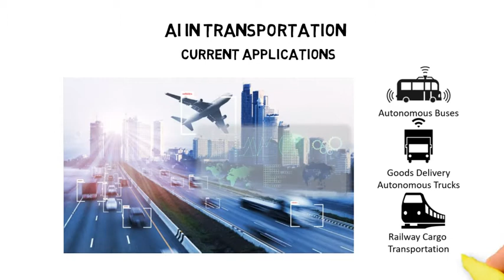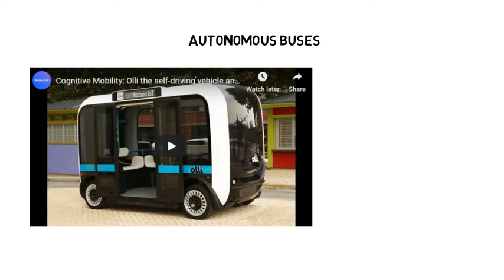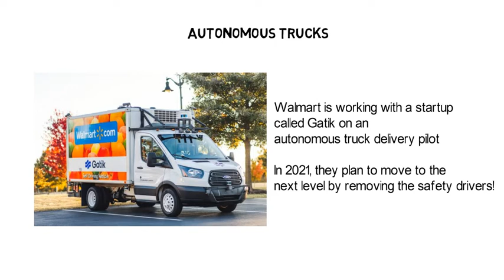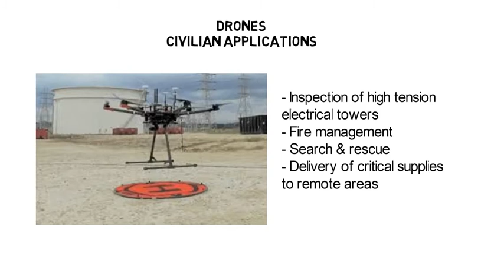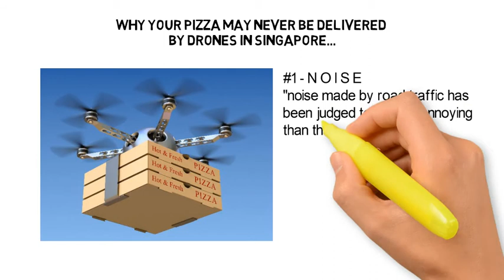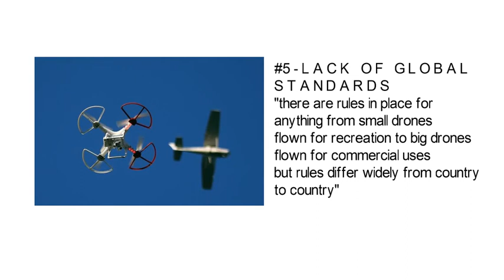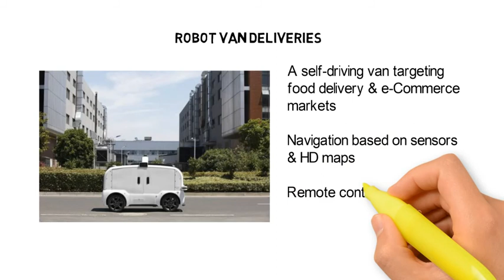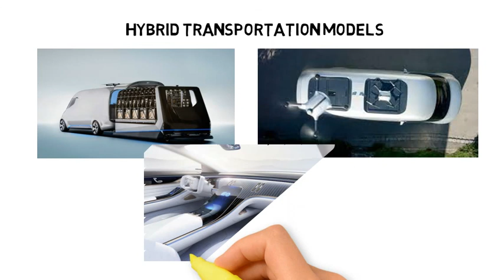Logistics Operations - Lecture 9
The Future of the Last Mile - AI, Drones & Robots